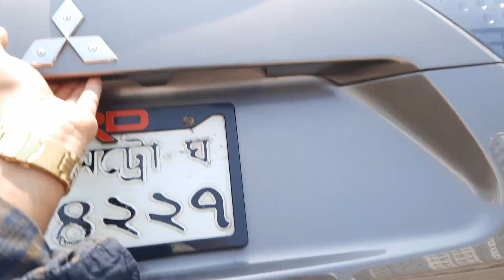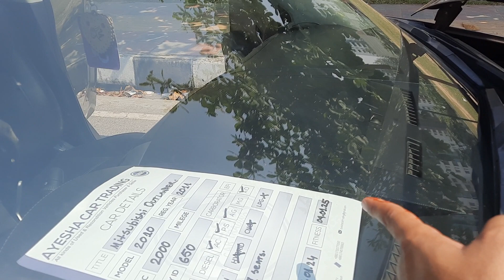Mitsubishi Outlander 2010 উত্তরা দিয়াবাড়ি | 01750010098 | Reg 2011 | bd car vlogs | used car